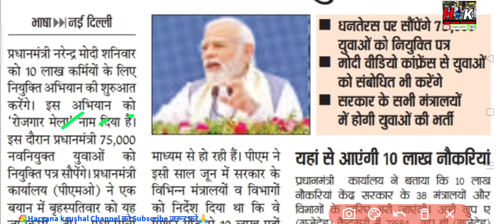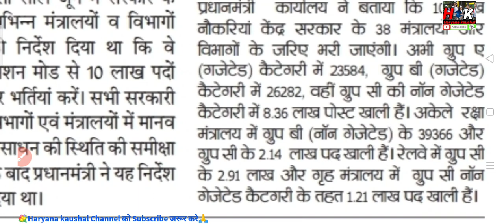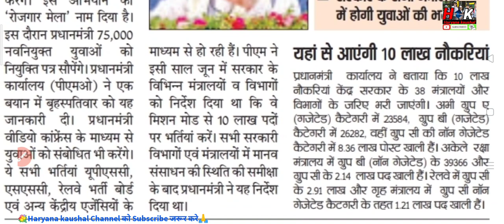10 लाख नौकरी का हुआ एलान, बड़ा धमाका दिवाली पर ।HaryanaKaushal